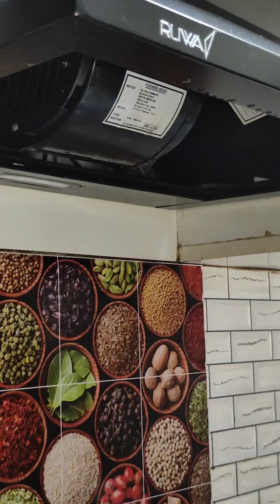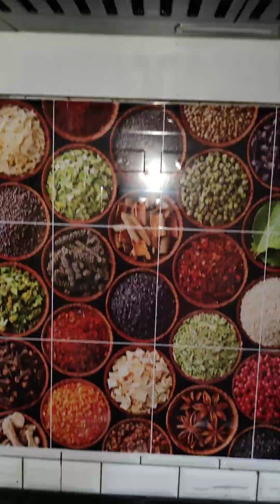ये प्रोडक्ट किचेन में जमी चिकनाई, गैस स्टोव, टाइल्स को आसानी से साफ कर देगा।।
Kitchen cleaning products
Chimney cleaning products
Meesho kitchen items
Meesho Useful kitchen product
Meesho
Tiles cleaner
Floor cleaner
Bathroom tiles cleaner